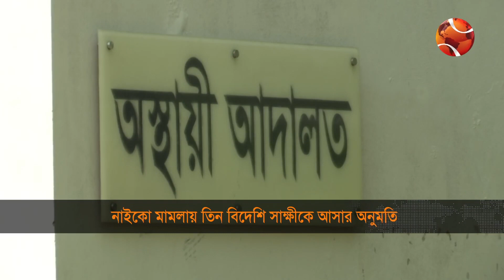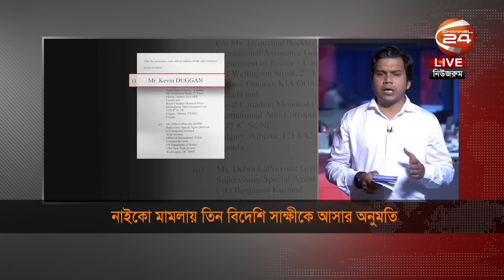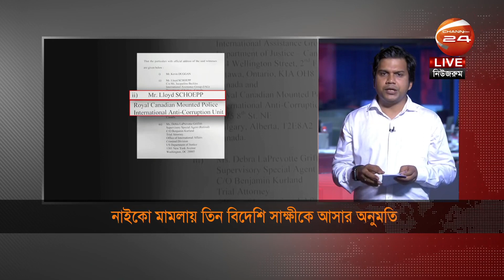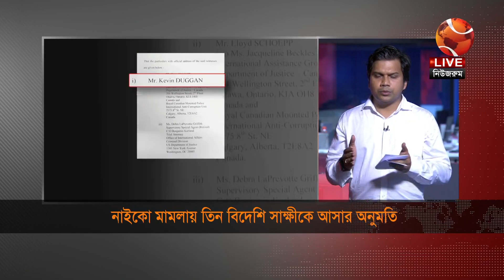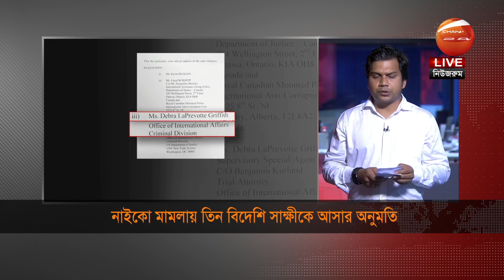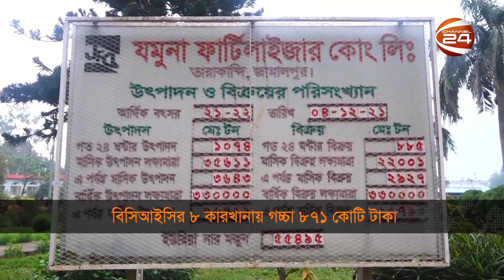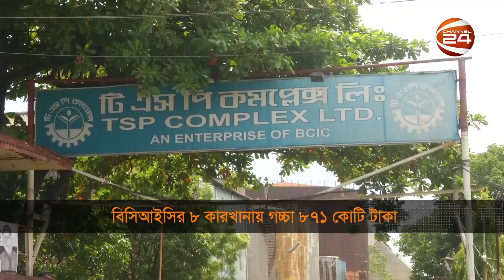নিউজ ভিউজ 24 | News Views 24 | 17 September 2023 | Channel 24 Bulletin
»» Office Address:
Bangladesh.